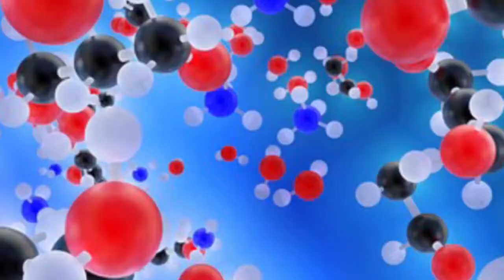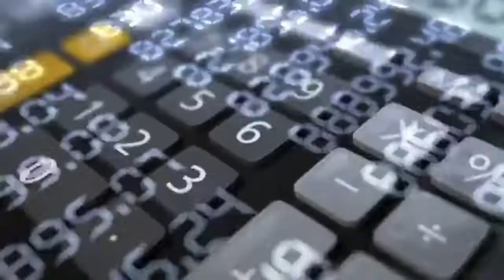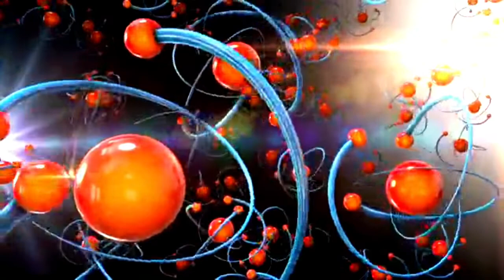Dark Matter Explained | What Is Dark Matter?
There is a substance abundant in the universe. It goes against every element and particle we know in history. We cannot observe, interact or experiment with it. It fills the black space that we think and assume to be void.

Special views by interpreting learnt truth and knowledge through self reflection or research. Unbiased towards any party and intention of content is to help people look from various aspects of an issue, fact or topic.

The content is solely prepared without plagiarism but inspired by readings and studies from other general resources.